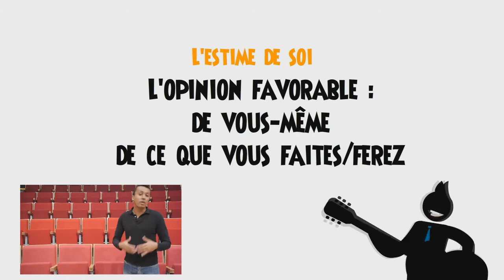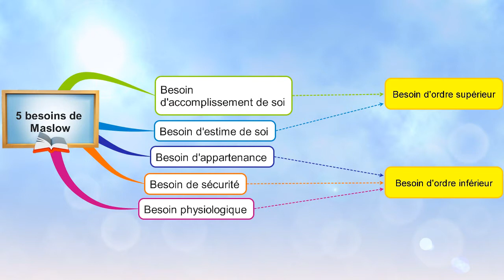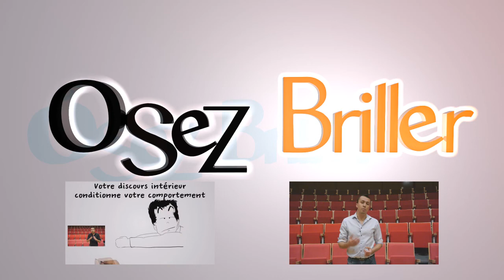Estime de soi : comment développer son estime de soi avant d'entreprendre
La plupart des personnes confondent estime de soi avec le manque de confiance en soi.

L'estime de soi c'est la manière dont vous allez vous donner de la valeur.

Si vous manquez d'estime de soi, vous allez vous dévaloriser, vous comparer autres, et de ce fait manquer de confiance en soi.

Avoir une faible une estime de soi, c'est dévaloriser son potentiel. Et si vous voulez avoir plus confiance en soi il vous tourner votre réflexion sur vous-même plus objectivement.

Développer son estime de soi c'est être objectif vis-à-vis de soi-même, car on se dévalorise un peu trop vite de nos jours.

Dès qu'une personne semble réussir plus que nous on se dit : cette personne est meilleure que moi.

Avant de tomber dans ce genre de pensées, regardez plutôt cette vidéo sur comment développer son estime de soi avant d'entreprendre quoi que ce soit dans votre vie.

Vous avez un projet de reconversion professionnelle et vous voulez développer l'estime de soi ou l'état d'esprit qui vous permettra de le mener à bien ? Pensez au coaching et contactez-moi sur mon site :